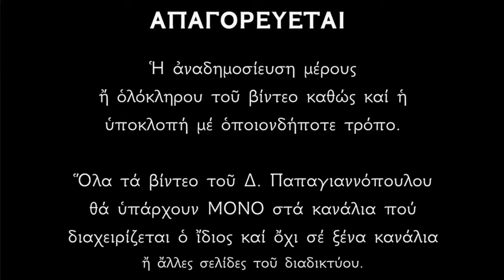🌸 Οι ωραιότεροι Ύμνοι Κυριακής Τελώνου και Φαρισαίου (Αρχή Τριωδίου) | Παπαγιαννόπουλος